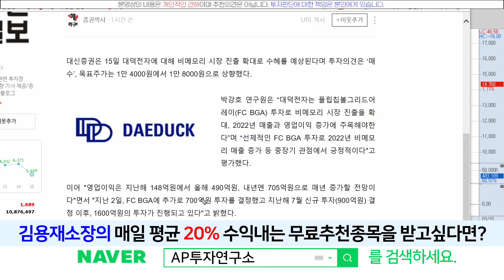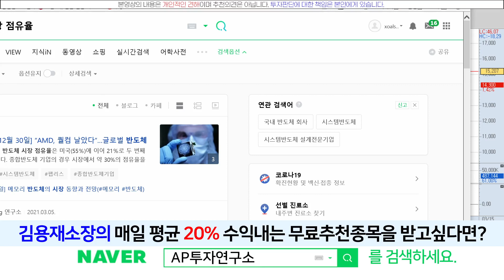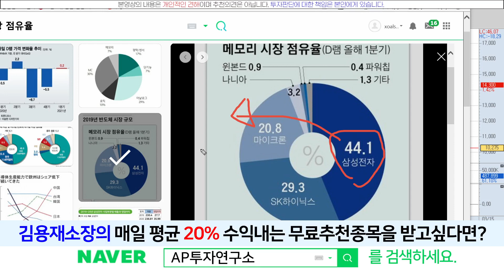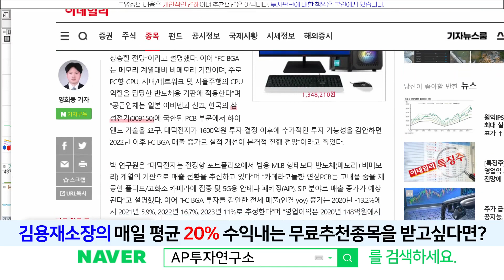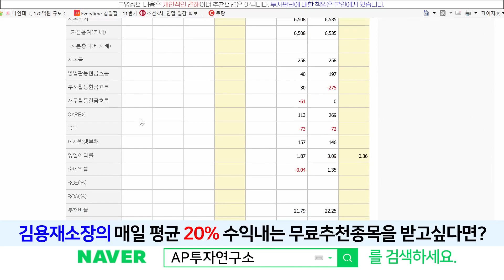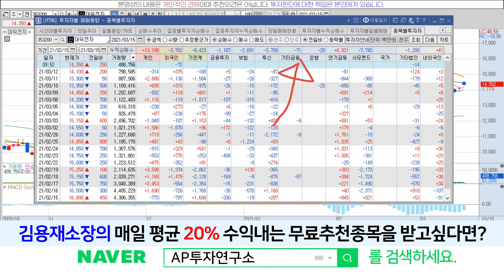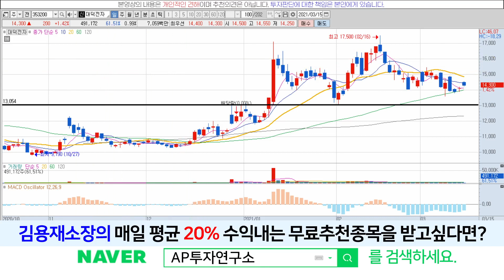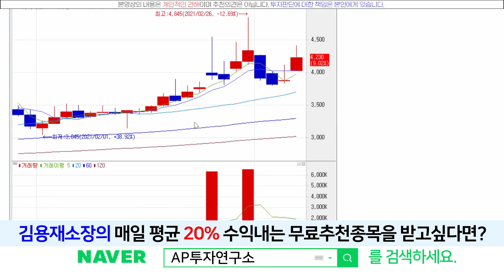대덕전자(353200) - 비메모리 시장 진출 확대 ~!! 큰 수혜가 예상됩니다~!!